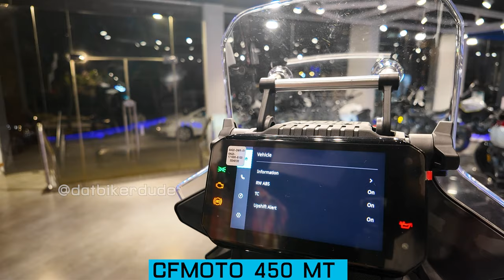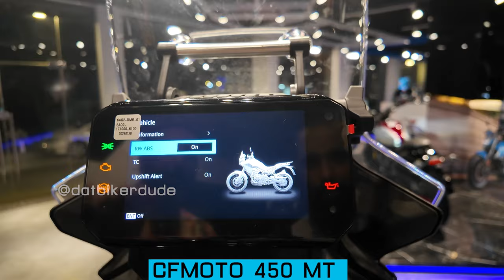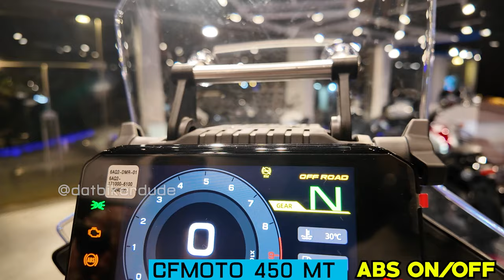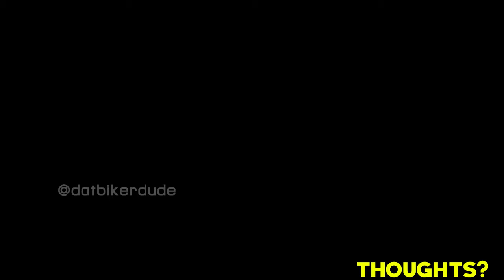CFMOTO 450MT in PAKISTAN | Exclusive Features and Price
CFMoto Pakistan contacted me to cover their newest entry level adventure motorcycle in the market. What are you thoughts?